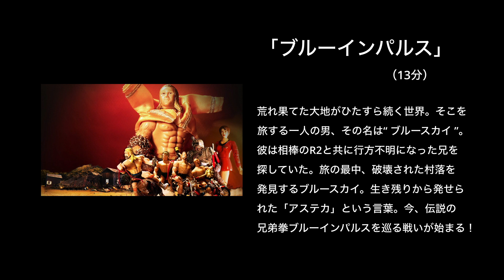【新宿アクション映画祭りvol.7 カオスアクション × ハピモン・殴り込み大作戦】全上映作品 直前解説！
2023年10月9日（月・祝）に開催される【新宿アクション映画祭りVol.7 カオスアクション × ハピモン・殴り込み大作戦】主催者・栗林賢司さんに全上映作品を解説してもらいました（聞き手・内藤慈）。

新宿アクション映画祭り vol.7
2023年10月9日(祝・月)13:00~／17:00〜(2回上映)
受付開始は上映時間の30分前（各回入替制）
会場 : 新宿バティオス
入場料金 : 1,000円

【上映作品一覧】

カオスアクション

「TEENAGER～復讐者～」（25分6秒）
「ニューホライズン」（18分）
「TRAINING DAY」(30分)
「SHIT STUNTMAN」（6分31秒）

ハピモン・殴り込み大作戦

「ブルーインパルス」（13分）
「OBAKE」（3分30秒）
「ポイズンの夜」（3分30秒）

【新宿アクション映画祭りVol.6 今年は攻めません！】出品作家インタビュー